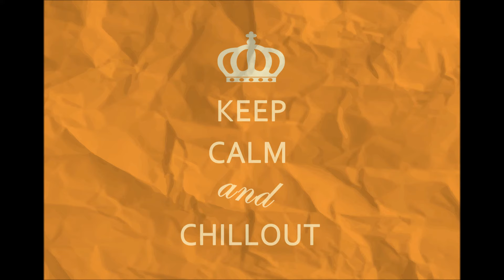[Chillout] Afrochuck - Breda (Progressive Chillout Mix) Lounge Charts Hit!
[Chillout] Afrochuck - Breda Progressive (Chillout Mix)

chillout
lounge
trance music